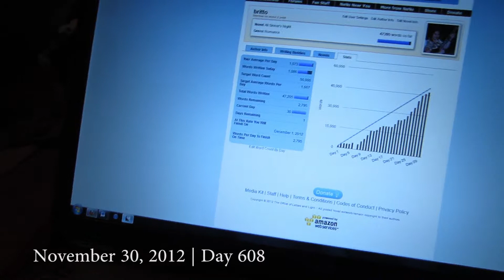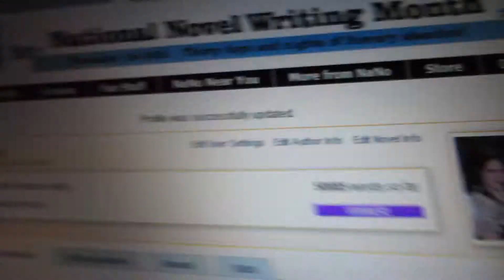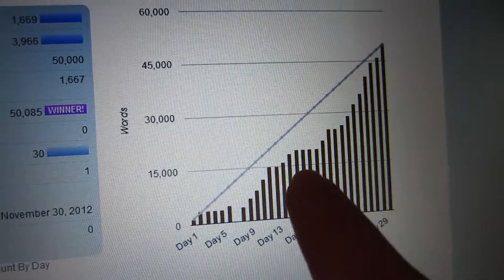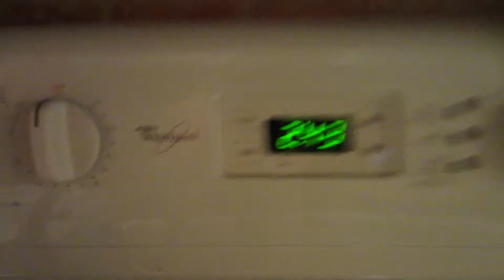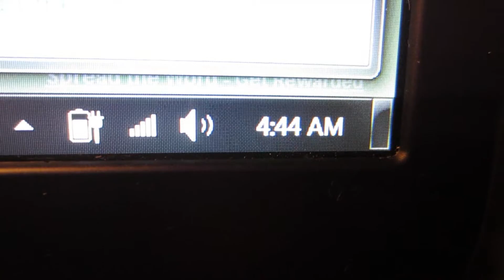WINNER, WINNER! (11.30.12 - Day 608)